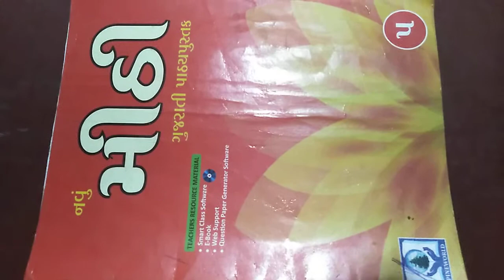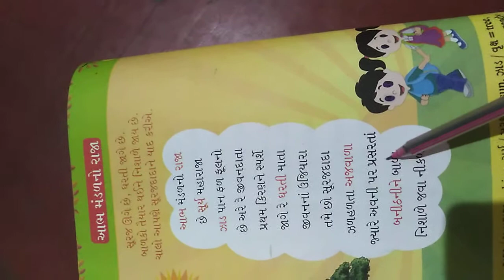Std 5 Sub Guj CH 1